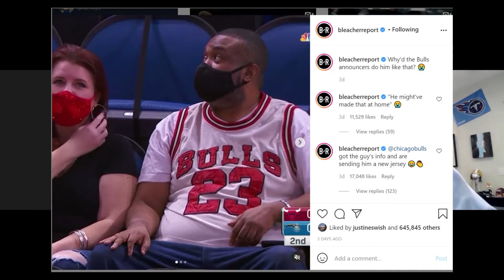Mack McLendon (Bulls jersey guy) Interview!!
Today I sit down with Mack McLendon to talk about the viral moment between him and Stacey King + Adam Amin. We talk about the empty arena, the Chicago bulls, and much more! Check out Mack on all his handles below!!